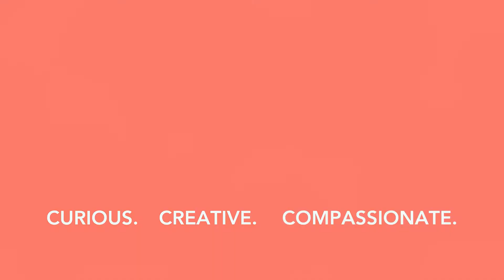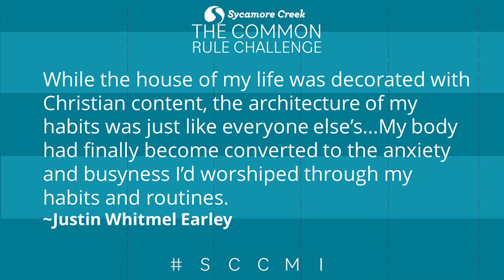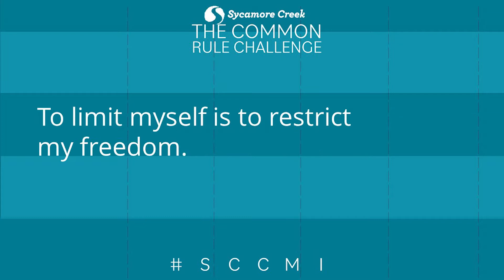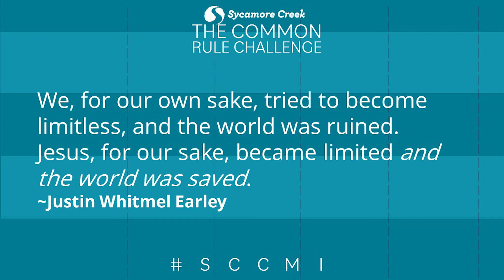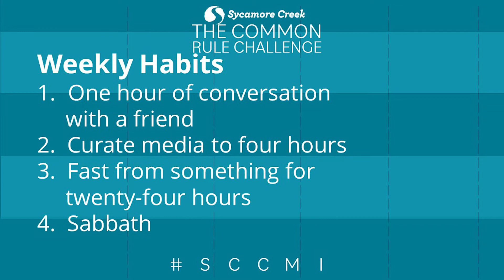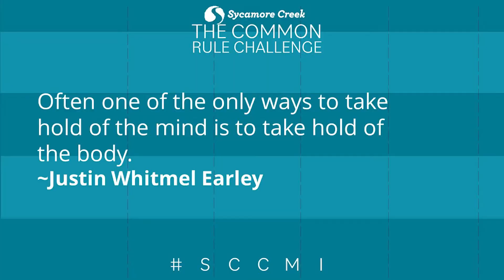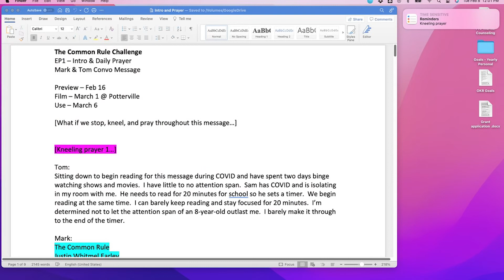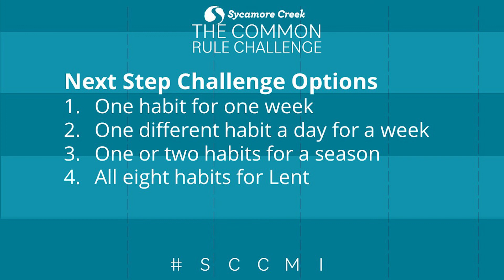The Common Rule and Prayer message - The Common Rule Challenge - 3-6-22